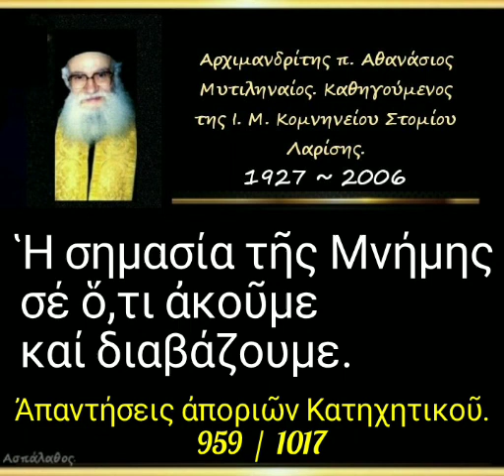Ἡ σημασία τῆς Μνήμης σέ ὅ,τι ἀκοῦμε καί διαβάζουμε. Ἀπορία. 959/1017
► Ομιλία:🔹959'

10-11-96

 Ἡ σημασία τῆς Μνήμης σέ ὅ,τι ἀκοῦμε καί διαβάζουμε.